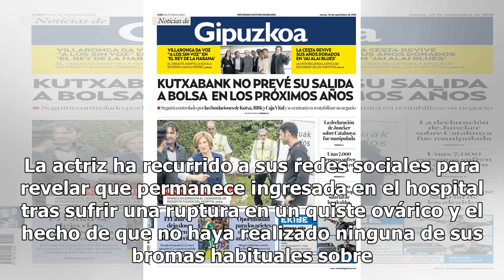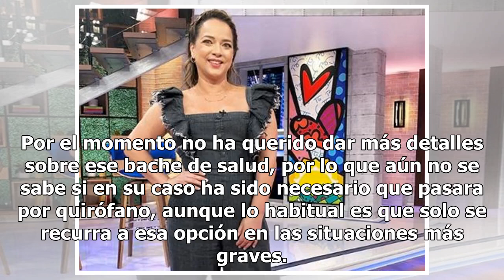Kate Beckinsale compartió una dura imagen desde el hospital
La famosa está ingresada por un problema con un quiste ovárico Kate Beckinsale está en el hospital. Foto: Instagram, Kate Beckinsale El plan de Kate Beckinsale para este sábado noche no ha resultado en absoluto divertido.